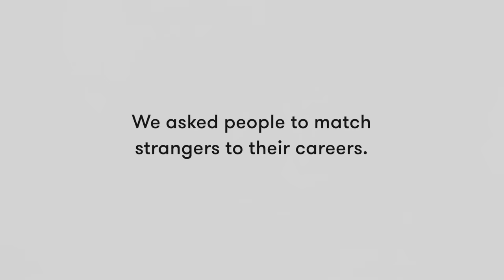Match the Job to the Person | Lineup | Cut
Fear Pong is now a game!